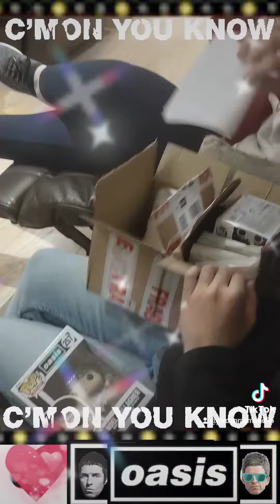October Highlight my bro opened up a brand new pair of limited edition Gallagher Brother figures2022